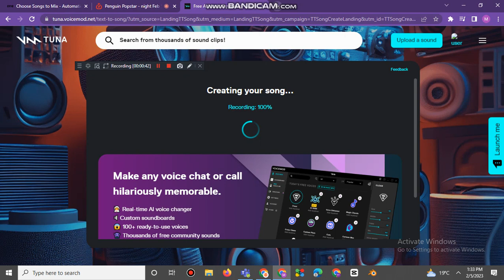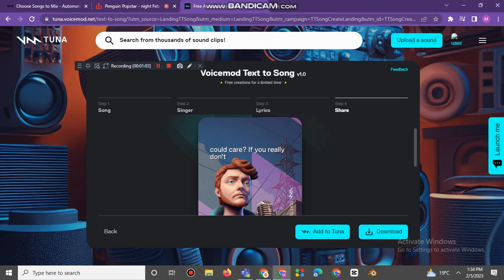Asking AI to Make Miss You By @OliverTree 💀